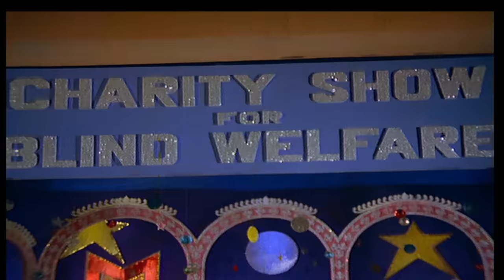Mukhda Chand Ka Tukda - Kudrat Ka Kanoon | Alka Yagnik | Beena Banerjee & Ramesh Deo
Presenting the video song of Abhi To Parhi Hai Umar Yeh Sari sung by Alka Yagnik

Title : Mukhda Chand Ka Tukda
Singer : Alka Yagnik

Cast : Beena Banerjee & Ramesh Deo
Director : K.C. Bokadia  & S.A. Chandrashekhar
Producer : Suresh Bokadia